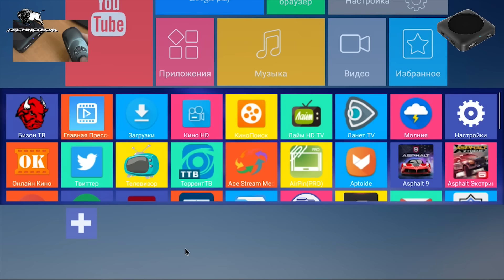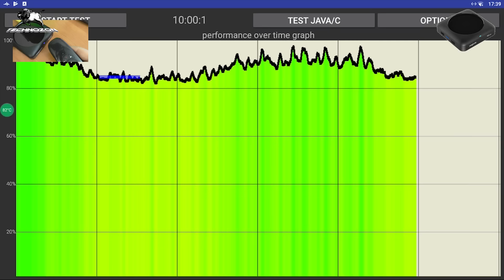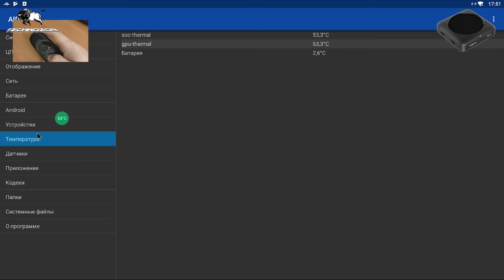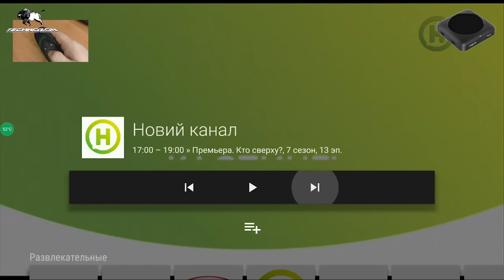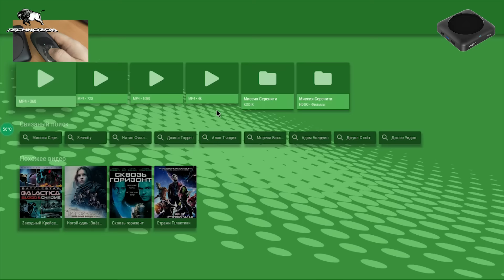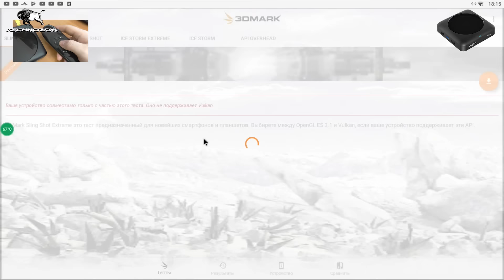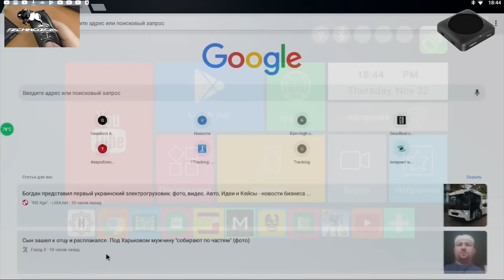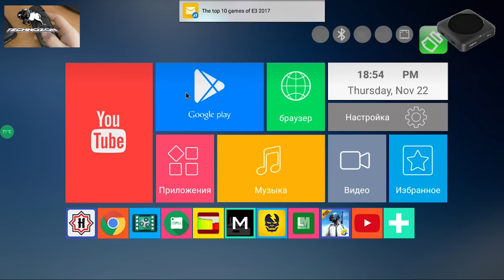MAGICSEE N6 MAX. RK3399, 4Gb DDR4, 5Ггц, USB 3. СЕРЬЕЗНАЯ ЗАЯВКА НА ФЛАГМАНСТВО!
MAGICSEE N6 MAX TV Box
Aliexpress - РАСПРОДАН

ОТЛИЧНЫЕ ГЕЙМПАДЫ

ХОРОШИЕ ПУЛЬТЫ

ОТЛИЧНЫЕ РОУТЕРЫ